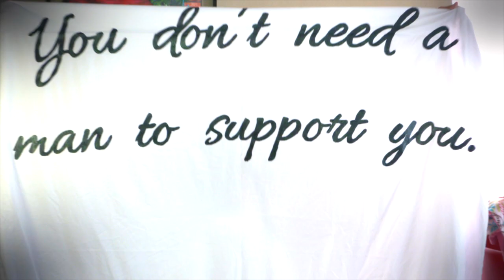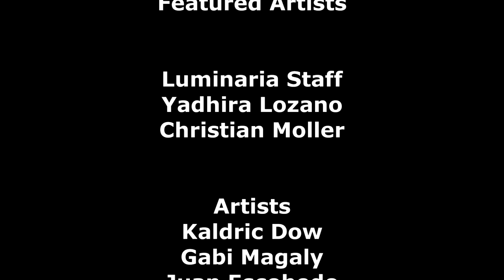Working Artist Fund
Students from the Creative & Communications Art Institute at Northwest Vista College created this video highlighting three artist who were awarded the 2021 Working Artist Fund grant. Watch to learn about the work they were able to accomplish after receiving the grant.

The Luminaria Working Artist Fund is a professional development micro-grant for individual artists living and working in Bexar County. Up to $550 may be requested once per year for activities that support artistic growth.

The Working Artist Fund addresses the impact of COVID-19, the recent winter storm, and other on-going economic hardships on individual artists living and working in Bexar County. The fund will offer support toward a sustainable livelihood for area artists through generous year-round donations from individuals, foundations, government entities, corporations and partners that wish to support a vibrant arts community. Applications open in the Spring and Fall. Go to anyartist.org to apply.

The Working Artist Fund is supported by the City of San Antonio's Department of Arts and Culture, The Brown Foundation, Texas Public Radio’s !Viva Telethon¡, Nelco Media, Guillermo Nicolas, Angelika Jansen, Phil & Linda Hardberger, Garrett T. Capps, and numerous individual art supporters.